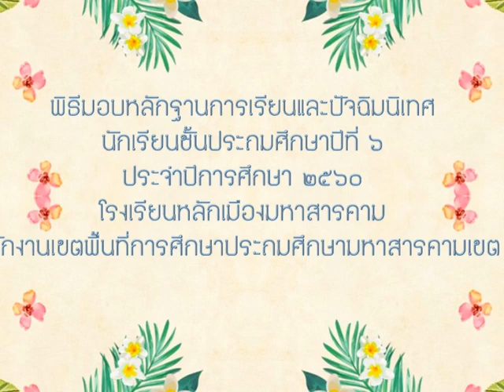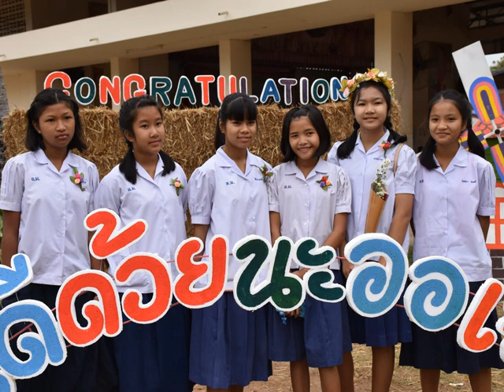พิธีมอบหลักฐานการเรียนและปัจฉิมนิเทศ ชั้นประถมศึกษาปีที่ 6 โรงเรียนหลักเมืองมหาสารคาม